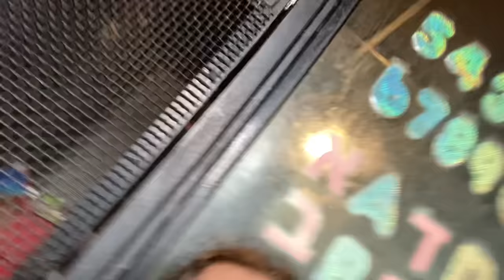Long Chimpanzee Grooming Session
On my return from my mother’s house… I went to my mother's house for her birthday. On my return, Bow was especially thorough.